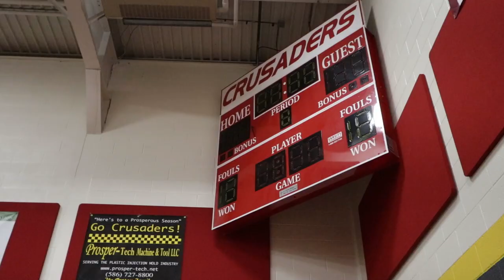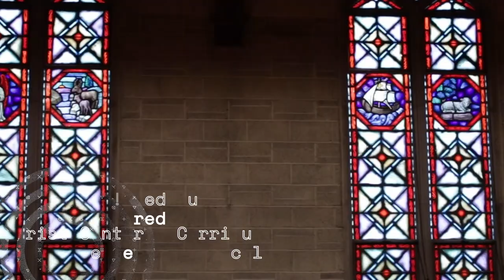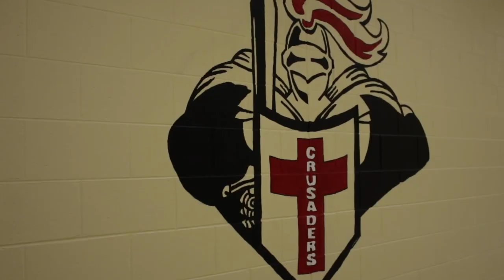ABOUT ST PETERS RICHMOND 2022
Video showcasing St. Peter's Lutheran School in Richmond, MI.